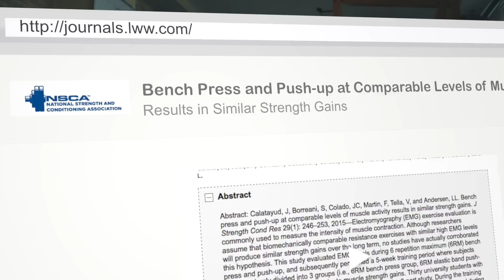ENTRENAMIENTO DE FLEXIONES DE PECHO DE 8 SEMANAS - GANA FUERZA Y RESISTENCIA